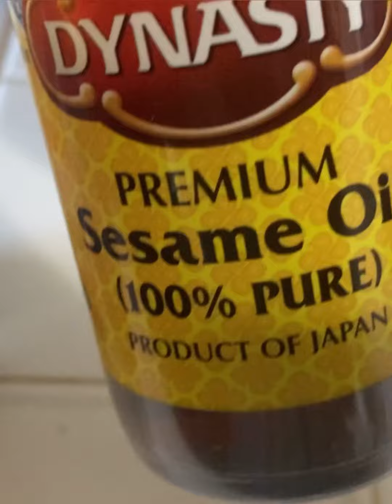Receta de pollo dedicada a mi hijo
Ingredientes:

Para marinar el pollo
Pollo (yo use pídeme de pollo)
Paprika
Chile chayanne
Ajo molido
Una naranja
Un limón
1 cerveza

Salsa para el pollo
Sriracha (salsa sriracha)
Sesame oil (aceite de sésamo)
Teriyaki marine sauce (salsa marinada teriyaki)
Mandarin teriyaki sauce (salsa teriyaki)